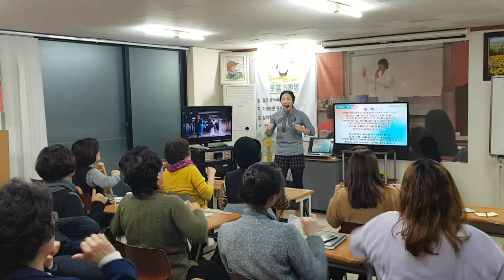장미 율동-웃음치료,치매 재활,레크레이션,건강,다이어트,운동,행복,힐링,체조,인생,청주,대전,세종,천안,smile,recreation,music,dance,fun